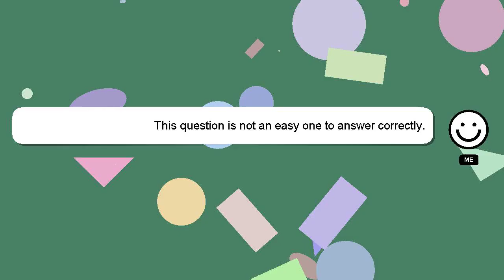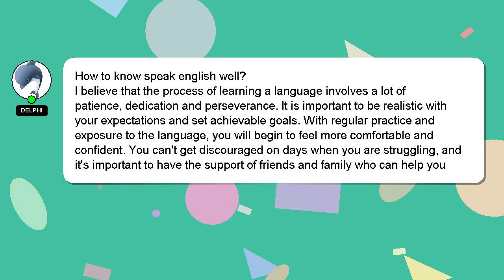How to know speak english well?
A brief presentation of myself, Nice to meet you, I am Delphi. I am happy to help you with your questions. - How to know speak english well?

Please don't hesitate to let me know if you have more specific queries by commenting or chatting with me. I will express my appreciation for your answer by 'hearting' it.

*2 What we are experimenting :*